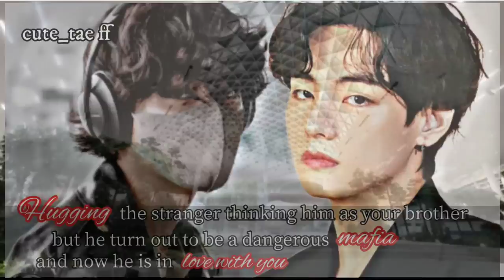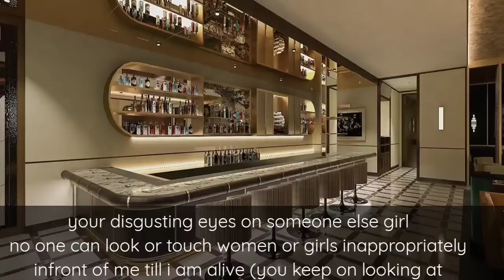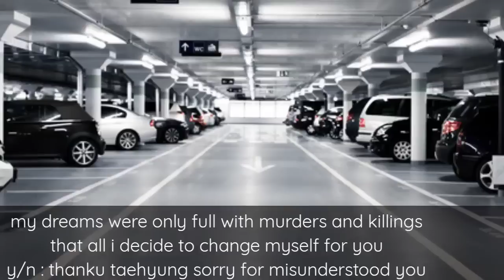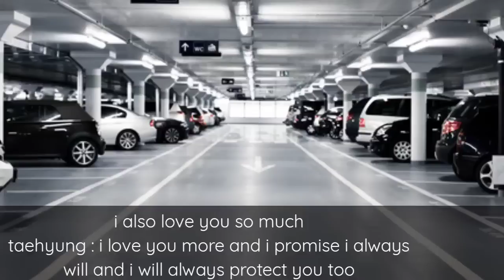"hugging the stranger thinking him as your brother but he turn out to be a dangerous mafia... "